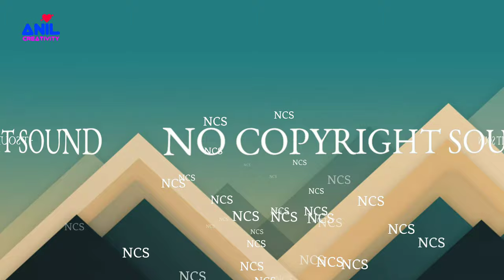No Copyright Sound (NCS)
TELUGU LYRICAL SONGS:-

IMPORTANT NOTICE:–All these used things are Copyrighted . We just edited and published for audience purpose only.
CREDIT/COPYRIGHT:–Special thanks for all Music & Film's & Songs & Pictures are credited to respective owners & artists 🙏🙏🙏🙏. Present it for Whatsapp_Status.